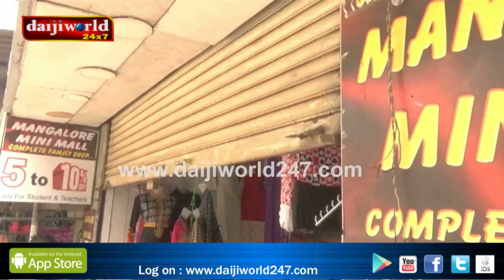MCC Raids Continue in Mangalore│Daijiworld Television